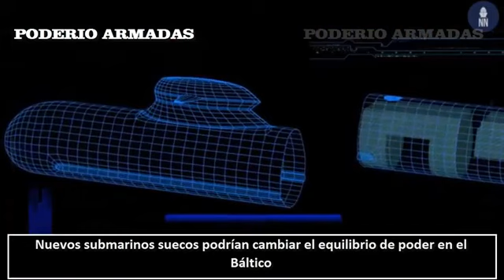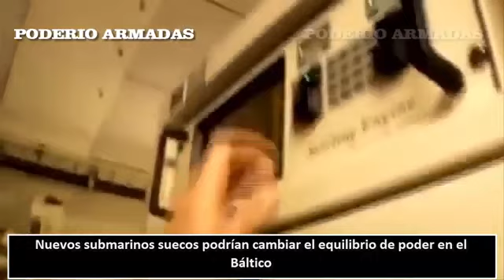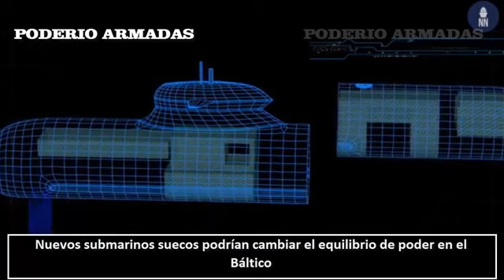Nuevos submarinos suecos darán 'problemas' muy desagradables para la flota rusa en el Báltico